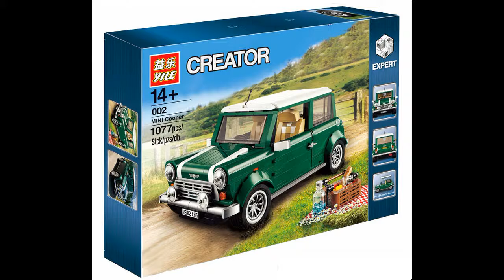Yile 002 Mini Cooper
Yile 002 Mini Cooper , 1077 parts.